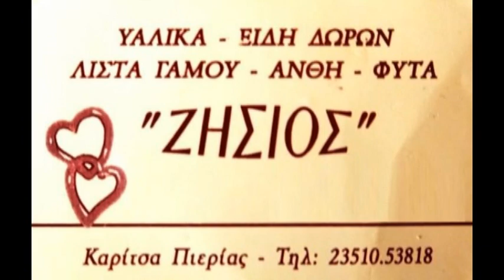ΑΕ Καρίτσας-Άρης Παλαιοχωρίου 2-1 Τα στιγμιότυπα